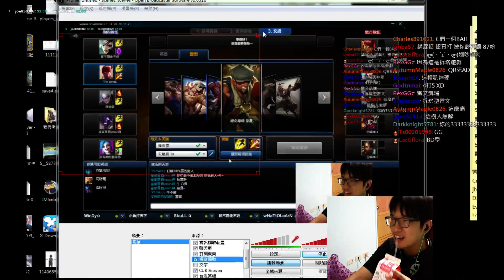【winds】李星 [03] 20150626